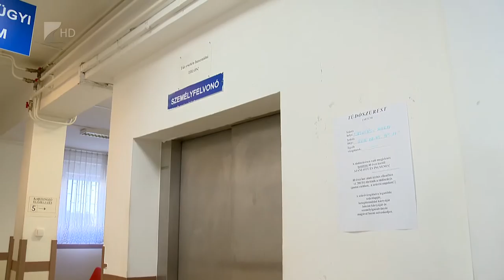Egyszeri támogatás - Kölcsey Tv